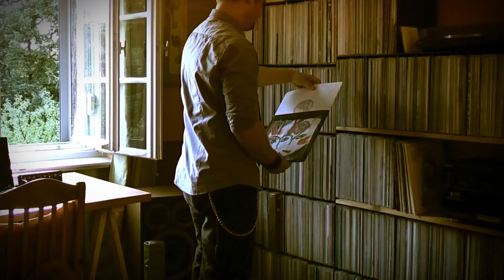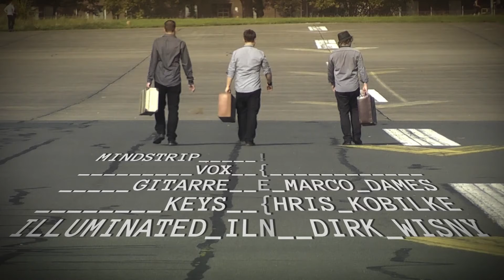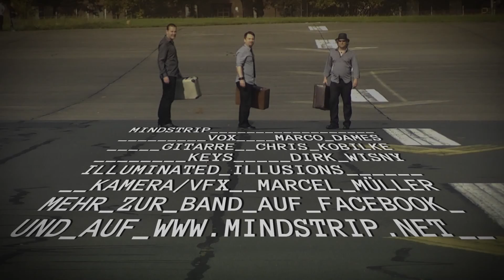Mindstrip - Lovesong (Official Video)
Kamera und VFX: Marcel Müller (Illuminated Illusions)